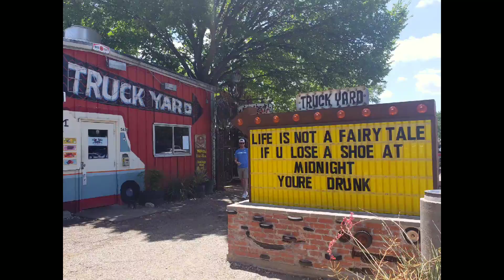Dallas quick travel video clips